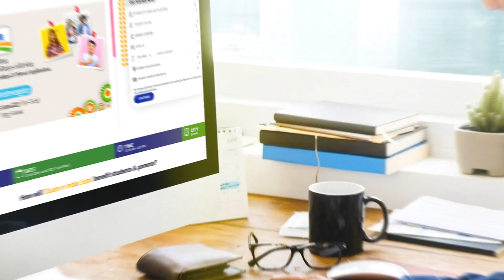Study in India Expo - Biratnagar